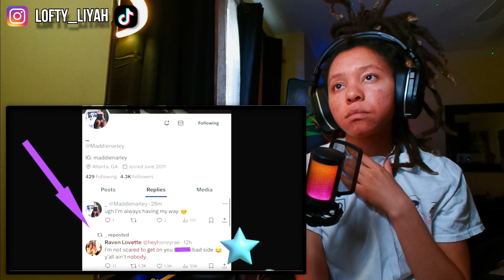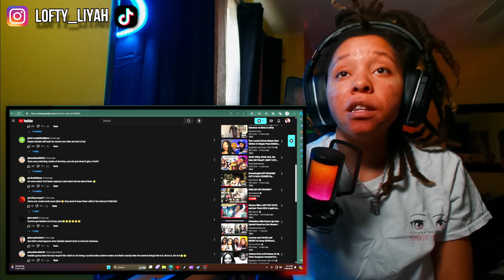Jordan PUT HANDS on Cierra😳Maddie response to Carmen filing CEASE and DESIST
Transcript